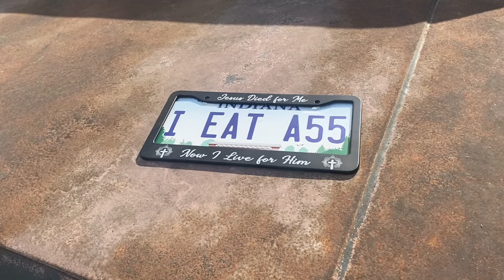How I get my Custom License Plates!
Ever since I ordered my Clutch license plate, I knew it was just a matter of time before I had one that said I EAT A55! Here’s how you guys can get your own custom plates!

Jesus died for me

Custom license plates

Earn extra money from home!

Youtube.com/c/clutchmarles

Instagram.com/clutchmarles